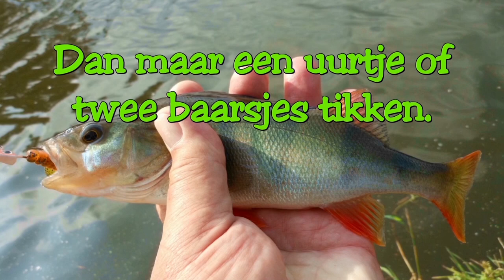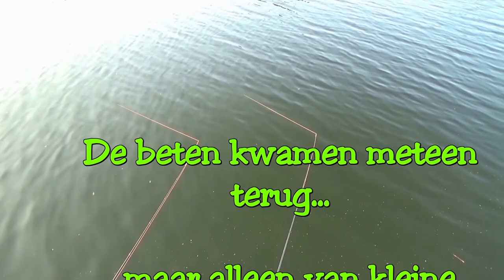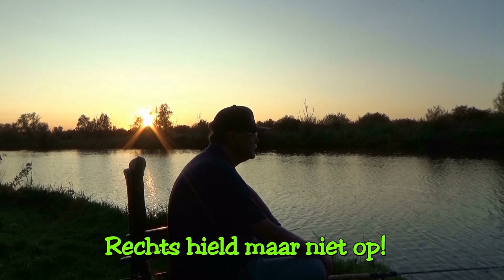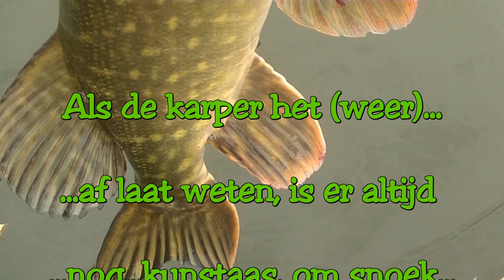VISTIPS voor elke VISSER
Verandering van spijs doet eten met giebels, baarzen, witvis, brasem en snoek.
als je vaker op de hoogte gehouden wil worden van nieuwe video's.